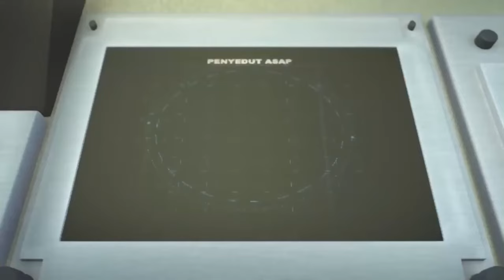FULL Episod Baru Upin & Ipin Musim 16 - Upin & Ipin Ultraman Ribut | Upin Ipin Terbaru 2022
Upin & Ipin Full Movie | Upin & Ipin Ultraman Ribut Full Eposide Terbaru | Upin Ipin Terbaru 2020